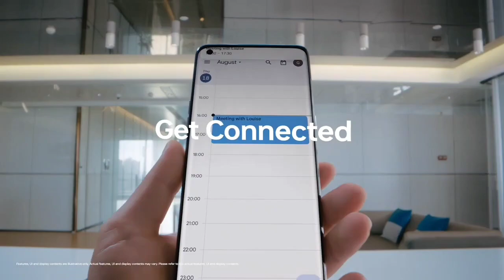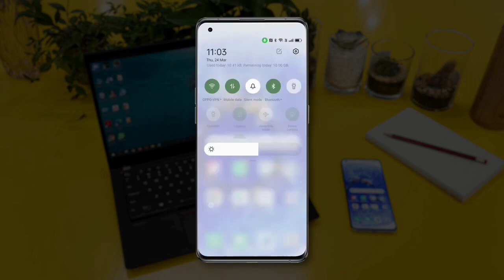Oppo F19 F19s New Update October Date | Color Os 13 Beta Confirm Date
Oppo F19 F19s New Update October Date | Android 13 Beta Confirm Date

Your Questions
oppo f19 android 12 update release date
oppo f19 android 12 update confirm date
Oppo F19 January Update
Oppo F19 New Update A.19
Oppo F19 Update
Oppo F19 January Update 2021
New Update Oppo F19
Android 12
ColorOS12
Oppo F19 September Update
Oppo F19 September Update 2021
Oppo F19 New Update 2021
Oppo F19 Update 2021
Oppo F19 Android 12 Update Features
Oppo F19 ColorOS 12 Update Features
Oppo F19 Android 12 Release Date
Oppo F19 ColorOS 12 Release Date
oppo F19 colour os 12 update date
oppo f19s android 12 update
Oppo F19s Android 12
oppo f19s android 12 update date
oppo f19s Android 12 Beta Update
oppo f19s android 12 stable update
oppo f19s android 12 official update
oppo f19s android 12 update confirm date
oppo f19s android 12 update release date
oppo f19s colour os 12 update
oppo f19s colour os 12 beta update
oppo f19 android 13 update
oppo f19s android 13 update
oppo f19 android 13 update date
oppo f19s android 13 update date
oppo f19s october update
oppo f19s new update october
oppo f19s october update date
oppo f19 october update
oppo f19 october update date
oppo f19 new update october